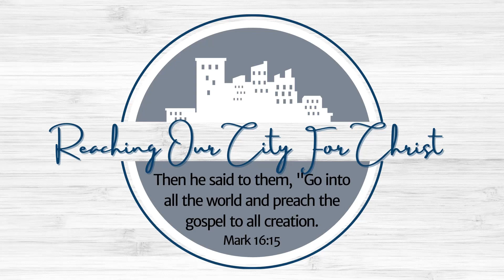ASL/Reconciliation and You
2 Corinthians  5:17-6:1